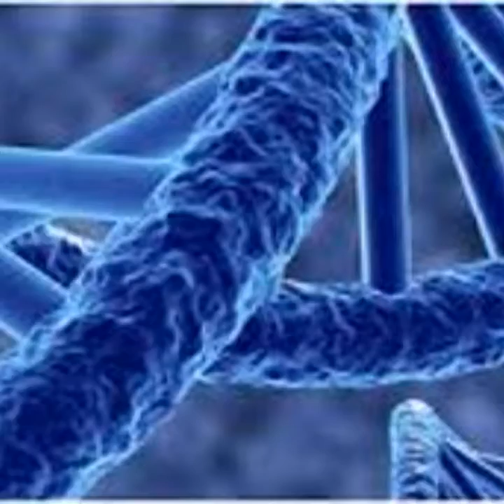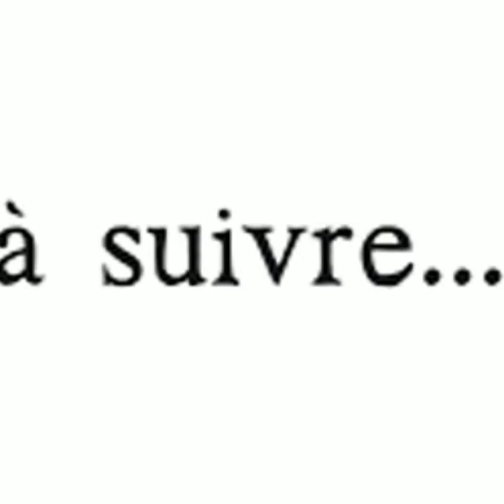Jean Jaurès presentation Emmanuelle charpentier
Née le 11 décembre 1968, en France
Amoureuse de la danse classique depuis toute petite. A 16 ans elle est tombé sur la science et ses magies
Devenu microbiologiste, généticienne et biochimiste.
A voyager aux USA, en Autriche et en Suède. Pour arriver en Allemagne.
En 2015, elle découvre